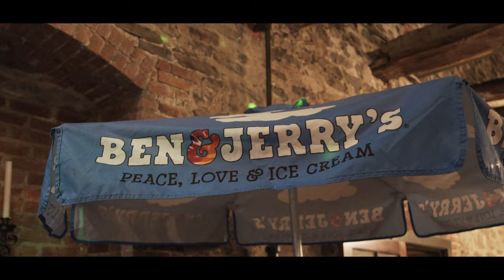Julia Ann & Thomas - Cinematic Trailer